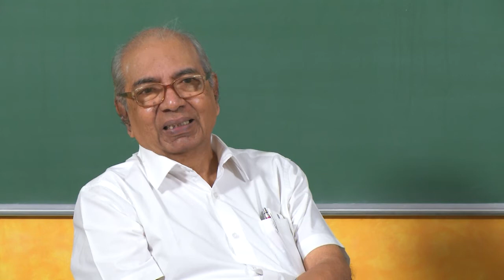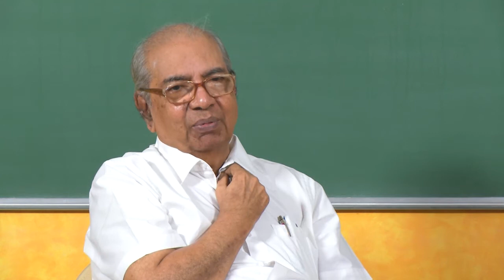Prof. C.S. Swamy in conversation with Prof. B. Viswanathan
Oral History Interview Programme
Heritage Centre, IIT Madras